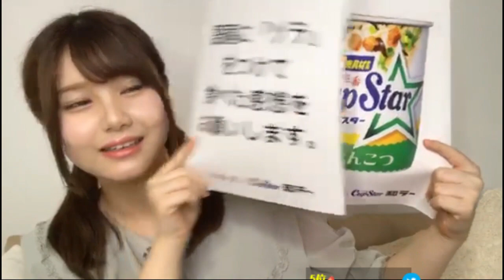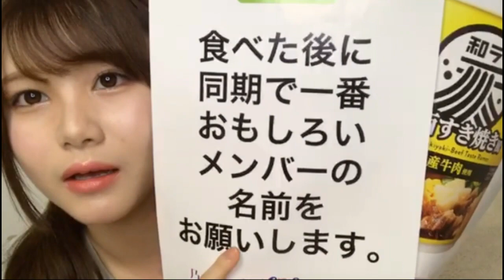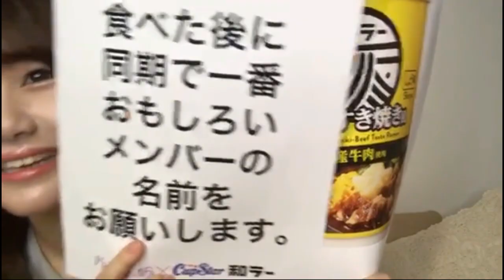カップスター、和ラーの生コマーシャル…伊藤理々杏編。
2019/06/20 のぎおび。